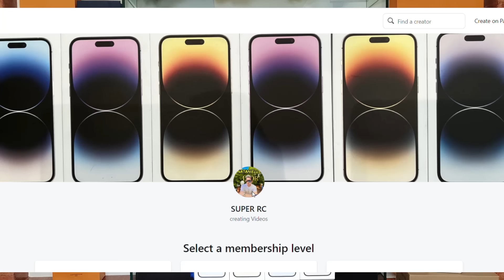Watch this Video & WIN FREE iPHONE 14 ProMax, Ps5, S23 ULTRA, $1000, Macbook [WORLDWIDE][OPEN]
use code "Ronniec" for $20 Dollars of your first purchase

Like my latest photo on Instagram
Share my Reels and YouTube videos, tag 10 or more friends
Few of the First 20 people to get the merch will receive a bonus

WINNERS only announced on live stream, VLOG videos and winner announcement videos on channel

Please no spam or hateful comments

Thumnbail initial edit Yassine Bouchchou

To enter this Giveaway is completely free without any exchange of personal information
This is not a Raffle

Comment doesn't guarantee, but does get noticed

6000 THUMBS UPS or more and i will do a GIVEAWAY on this

6000 THUMBS UPS or more and i will do another GIVEAWAY on this

Michael curtis -no